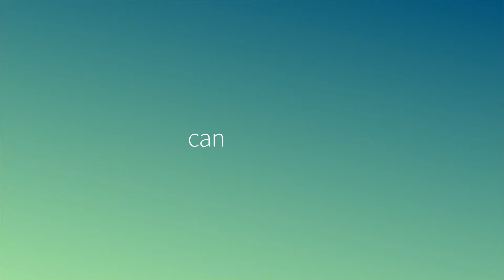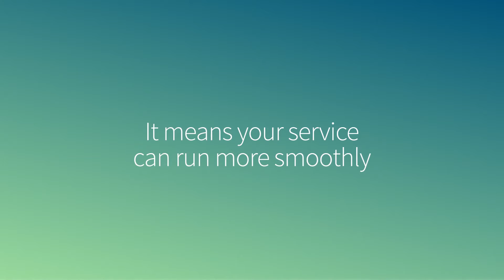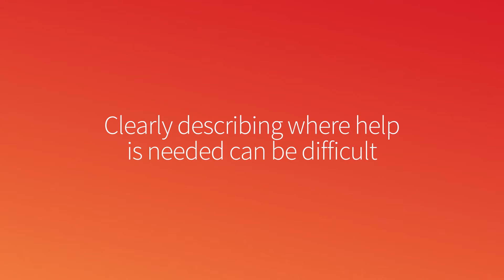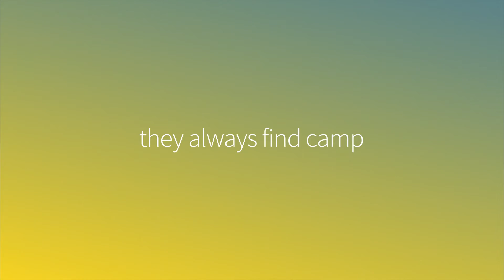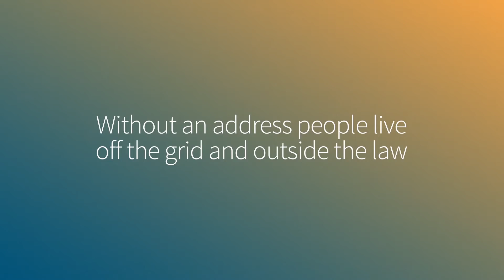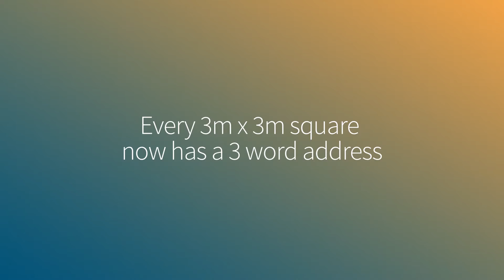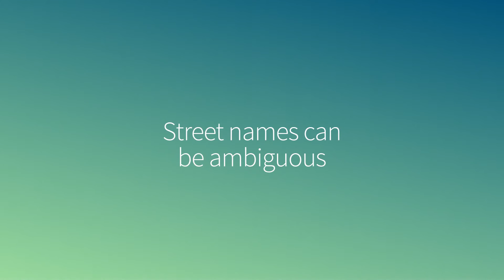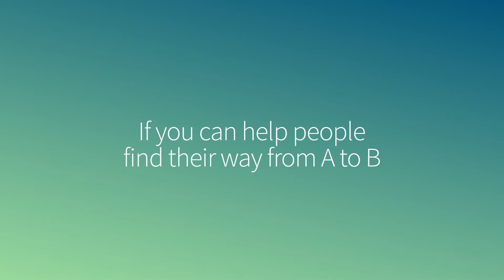what3words showreel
3 word addresses are being used in over 170 countries by individuals, business and NGOs.